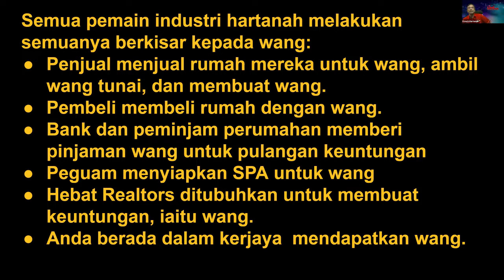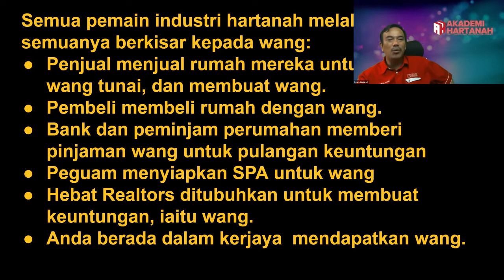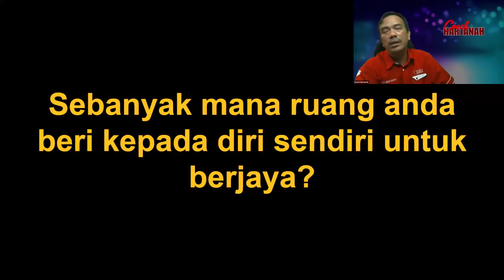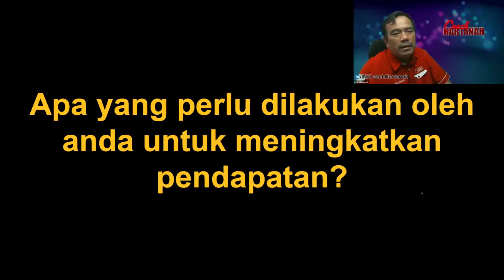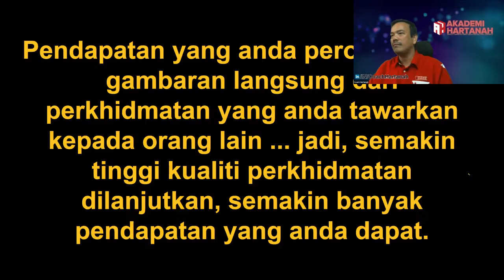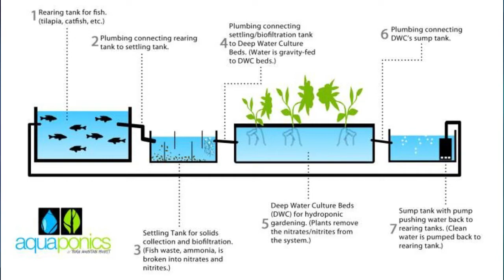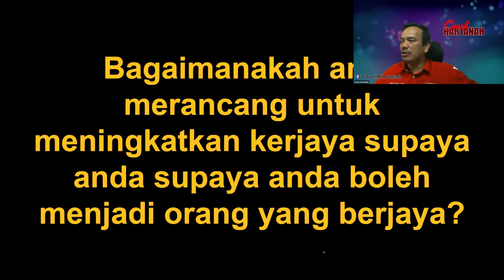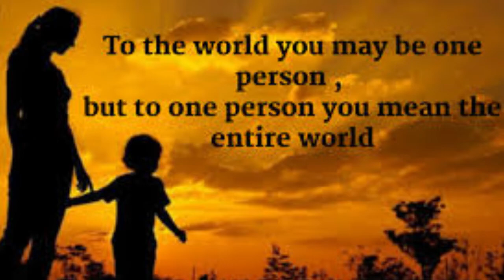BARU START JADI REN? DECIDE SEKARANG(2021)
Apa yang REN perlu putuskan masa mula jadi REN.

❤️ Sekiranya anda dapati kandungan channel ini membantu:
2⃣ Share video ini kepada rakan anda

💡 Videos for frequently asked questions:
AKAN DATANG.